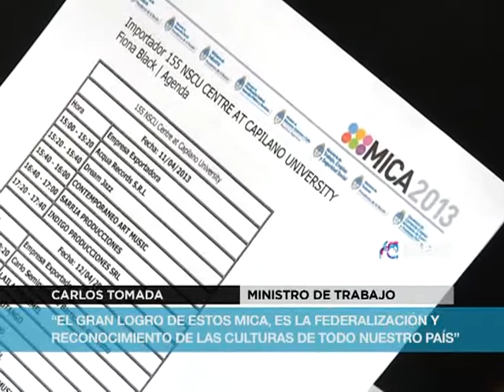Boudou inauguró el MICA 2013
El vicepresidente de la nación, Amado Boudou, dejó inaugurada la segunda edición del Mercado de Industrias Culturales Argentinas.
El encuentro que durará cuatro días, tiene por objeto, reunir a los productores, empresarios y referentes de las industria de la cultura argentina, con sus pares de países de todo el mundo.